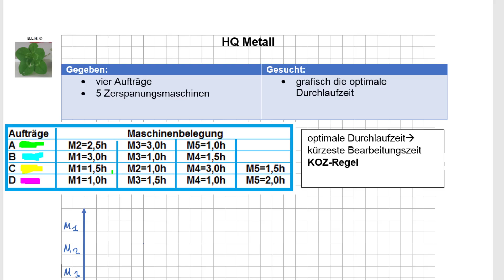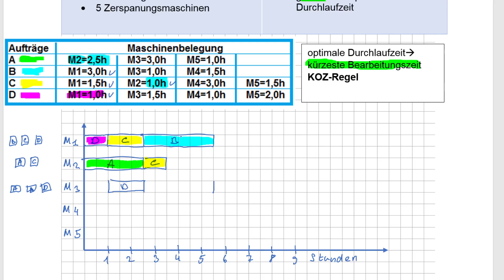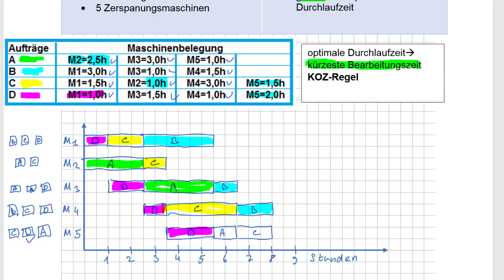IM Metall HQ Orga Mai 2017 A4 Maschinenbelegung